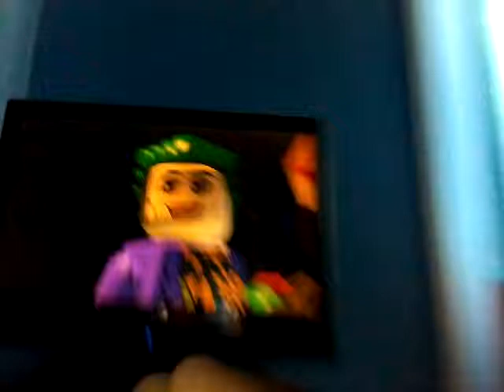My Lego Batman DC Comic Trailer Book